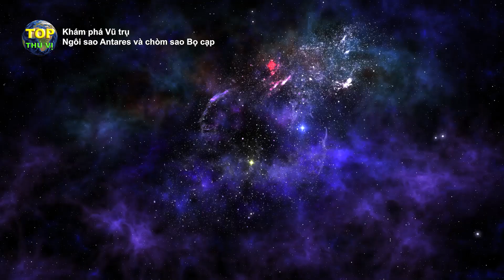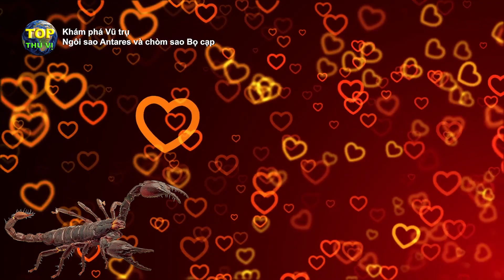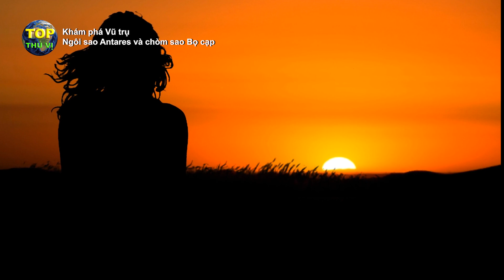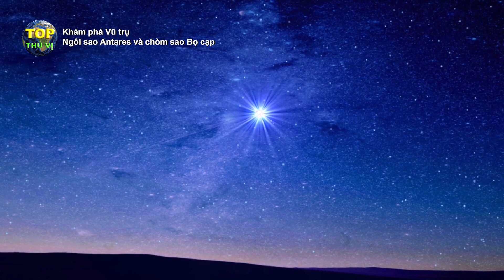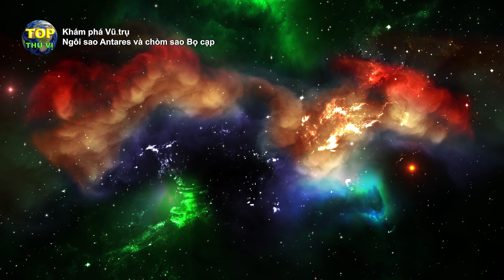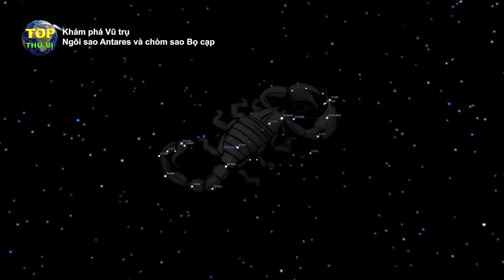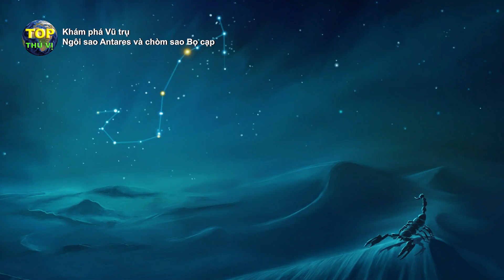Bí ẩn Ngôi sao khổng lồ Antares và chòm sao Bọ cạp | Khoa học vũ trụ - Top thú vị